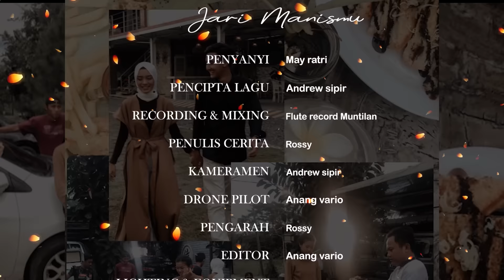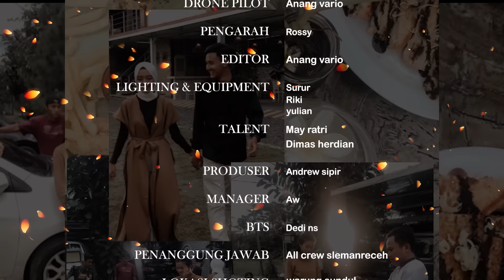Slemanreceh – Jari Manismu (Official Music Video) Eps 13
Eps 13
merupakan Episode terakhir "Banyu Moto" series
Maturnuwun sudah menonton
semoga bisa terhibur
Sehat selalu untuk Semuanya..
semoga hari baik menyertai Teman-teman semuanya :)

Song Credit
Song Lyric : Andrew
Producer : SR

Producer : SR
Script : Rossy
Directed : Andrew
Editor : Anang
Drone : Anang